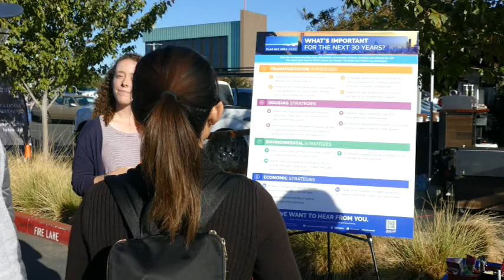"Do you like Fresh Air?"